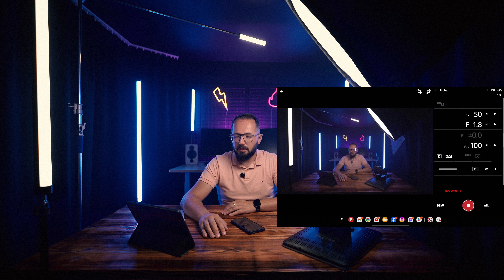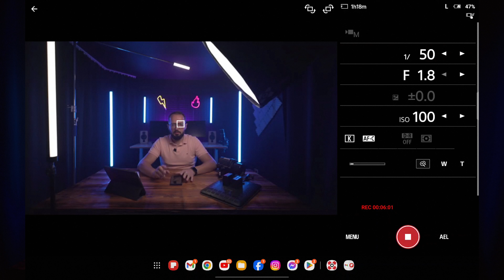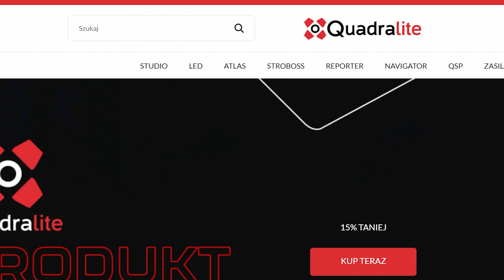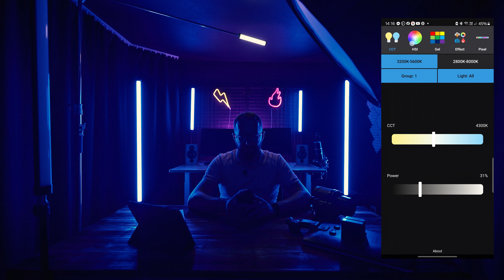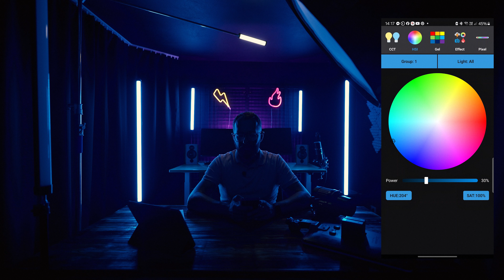Zapanuj nad światłem w studio | Mój setup oświetleniowy do video | Tuby Led Quadralite QLTP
🌟 Cześć wszystkim! Dziś zabiorę Was za kulisy mojego studia i pokażę, jak ustawiłem oświetlenie do nagrań na YouTube z wykorzystaniem lamp Quadralite. Oświetlenie to kluczowy element wideo, który może podnieść jakość Twoich filmów na zupełnie nowy poziom!

💡 W filmie opowiem, jak efektywnie wykorzystać lampy Quadralite w studio. Zobaczycie moje ustawienia, a także kilka praktycznych porad, jak poprawić jakość swoich nagrań dzięki odpowiedniemu oświetleniu.

📸 Lista sprzętu wykorzystanego w filmie, aby uzyskać idealne oświetlenie:
- **Tuby LEDowe QLTP 125, 65 i 28**
- **Softbox Hexa 50**
- **Statywy C-Stand Quadralite**
- **Panel LEDowy Thea 450**
- **Lampa Video LED 1000 Bicolor**

🎥 Zapraszam do oglądania i dzielenia się swoimi doświadczeniami w komentarzach! Mam nadzieję, że znajdziecie tutaj dużo wartościowych informacji, które pomogą Wam w Waszych projektach wideo.